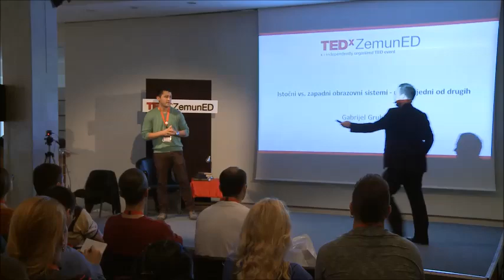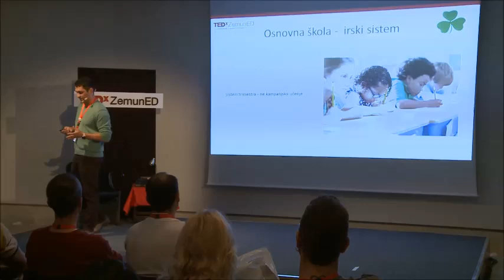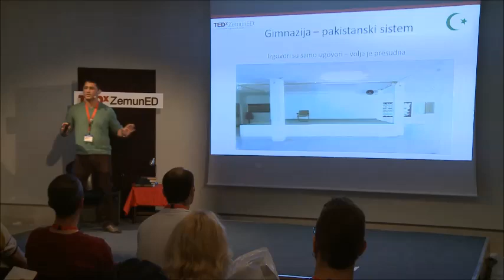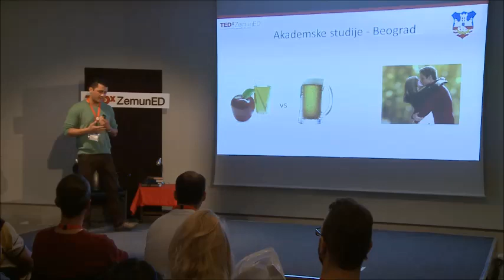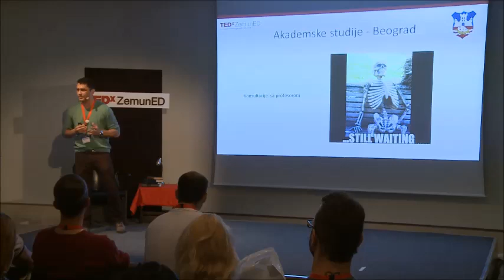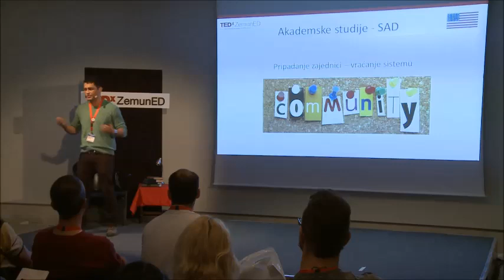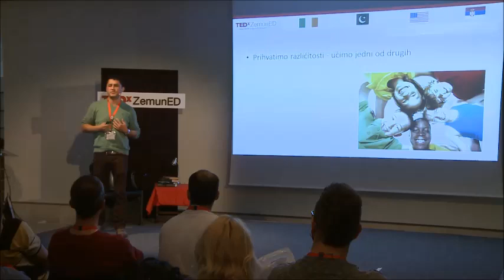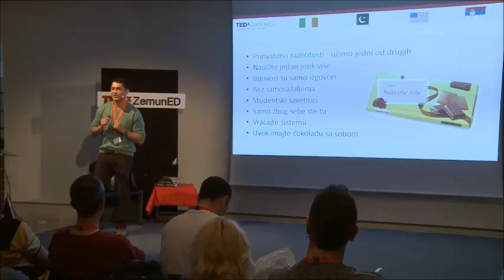Istočni vs. zapadni obrazovni sistemi - učimo jedni od drugih | Gabrijel Grubač | TEDxZemunED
Mislim da ljudi kod nas često i zaborave zbog čega su upisali fakultet, kaže Gabrijel. Zahvaljujući činjenici da je imao neobično putovanje kroz različite zemlje i njihove škole, on će nam u svom govoru objasniti koliko je značajno iskustvo stečeno u različitim obrazovnim sistemima i šta sve može možemo naučiti od njih, kao i koja je to tanka linija kojom se moramo kretati da bismo naš obrazovni sistem učinili konkurentim i kvalitetnim. Najbitnije stvari koje je ga je naučio američki sistem obrazovanja su: kako promeniti svet studenta, da je došao da uči zbog sebe i samo zbog sebe i da je odgovornost svih nas da vraćamo sistemu, barem delić onoga što on nama daje.

Gabrijel trenutno radi kao inženjer stimulativnih procesa naftnih bušotina u Saudijskoj Arabiji. Diplomirao je na Univerzitetu u Vajomingu u oblasti naftnog inzenjeringa, a zvanje master inženjer iz naftnog inženjerstva stekao je na Rudarsko-geološkom fakultetu u Beogradu. Ponosan je na to što govori 7 jezika: arapski, engleski, italijanski, francuski, albanski, španski i srpski. Imao je specifičan životni put kao neko ko je Srbin, a rođen je u Libiji, i tokom svog života imao priliku da boravi na različitim mestima širom sveta, gde je upoznavao različite narode i kulture. Ovo životno iskustvo ga je naučilo da veruje u to da smo svi mi na različite načine isti, da svako ima svoju ulogu u sistemu, ali i odgovornost da maksimalno doprinese zajednici.